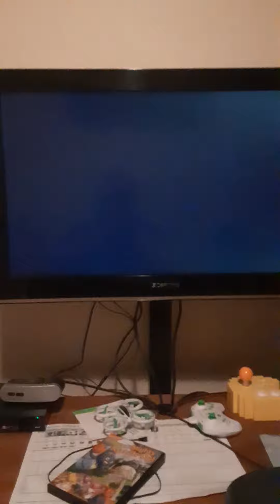Mike and blue's clues thinking time of who can joined in our imagination.